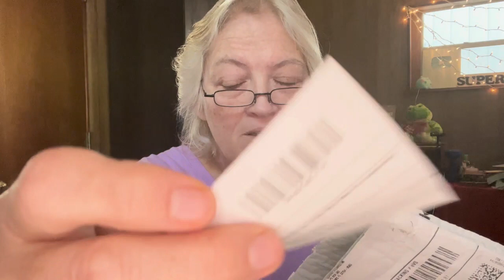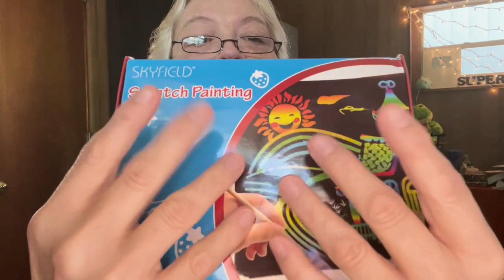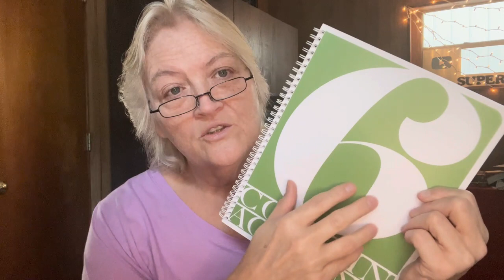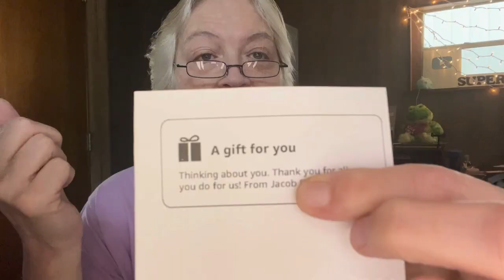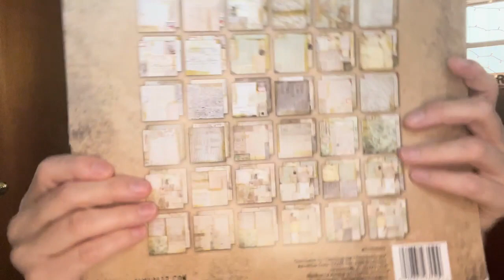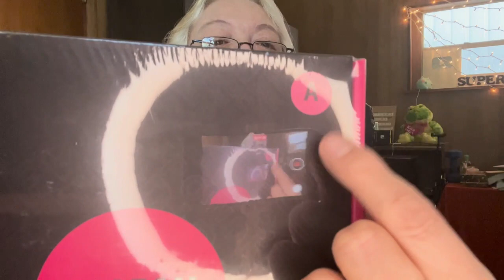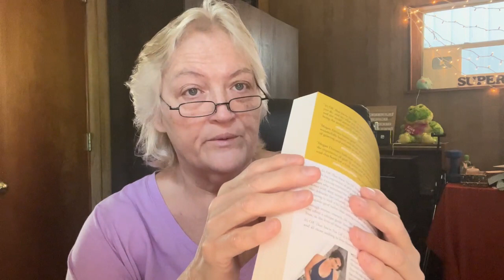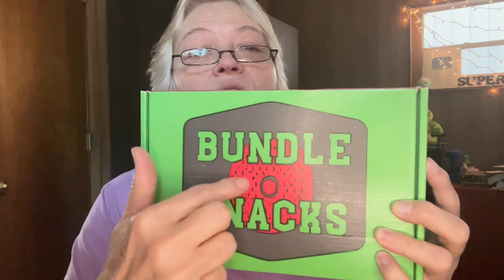ASMR Mail Video Lots of Crinkles and Triggers !💌📦📬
Lets see what was in the mail !! Lots of Triggers, Tingles and Crinkles all throughout this ASMR Mail Video ! Thank you so much everyone for all my beautiful and loving mail ! I feel so appreciative for everything ! Im sorry I didn't open the cards on here .. I will again soon I promise .. It will just take a little time ! Love you all so much !! ❤️❤️❤️. Also I do have some great asmr videos coming up soon ... Thank you for all your care, understanding and patients ❤️
❤️Write me @
SuperFly/Christine